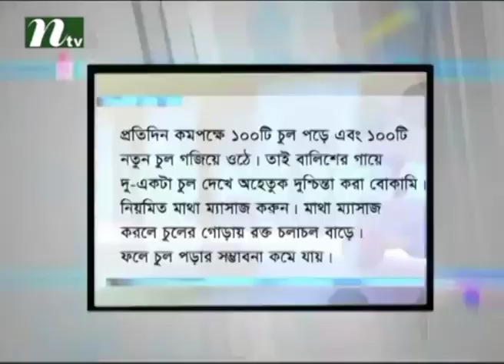লিভার রোগীর খাদ্যাভাস | পুষ্টিবিদ নুজহাত মন্জুর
স্বাস্থ্য প্রতিদিন পর্ব -2589